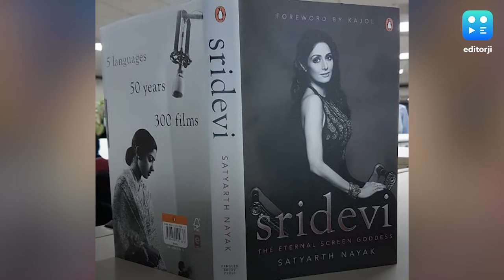KJo to unveil 'Sridevi - The Eternal Screen Goddess' in Mumbai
Ace filmmaker Karan Johar who is an ardent admirer of late actor Sridevi seems to be elated with a chance to unveil 'Sridevi - The Eternal Screen Goddess', a book based on the life & legacy of the actor. Excited about unveiling the book, Karan took to Twitter & wrote the book summarises her tremendous body of work and the professional and personal lives she gloriously impacted. The book will launched in Mumbai on December 22.